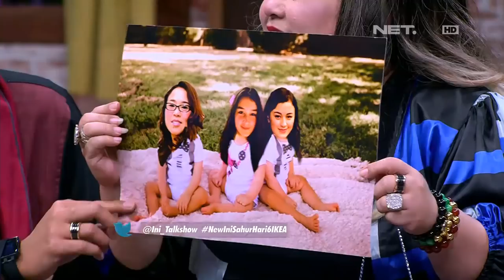The Best Of Ini Talkshow - Ngga Kuat Tahan Ketawa! Nunung jadi Keluarga Ryder